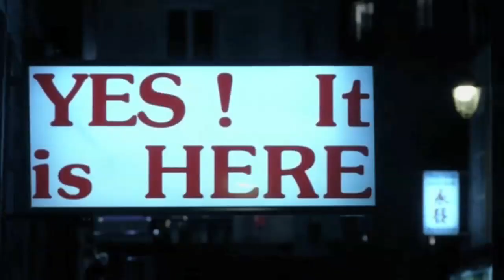J'Ai Cru Entendre - le chansons d'amour subtitled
Stream the complete Movie on Amazon Instant Video

J'Ai Cru Entendre - Louis Garrel, Gregoire Leprince-Ringuet

Mon petit depuis ce matin
J'ai traîné, comme un crétin
Au niveau du caniveau
De Montparnasse à Chateau d'Eau

J'ai bu des verres, des verres et puis des verres
Zubrowska, Riesling, Piper
A court de tout, à bout de moi
Je suis revenu chez toi

Moi je voulais juste un corps
Je cherchais seulement des bras
Un lit de réconfort
Des délices sous les draps
Mais hélas au lieu de ça

J'ai cru entendre "je taime"
J'ai pensé "c'est son problème"

Peu importe que tu y crois
Peu importe que je sois
A bout de moi, à court de tout
Mais pas de ça entre nous

Etre un corps je suis d'accord
T'offrir mes bras pourquoi pas
Mon lit OK encore
Pour rire ou salir les draps
Mais je crains que pour tout ça
Tu doives entendre "je taime"

Je suis vieu, veuf et sectaire
Un pauvre imbécile secrétaire
Je suis beau, jeune et breton
Je sens la pluie, l'océan et les crêpes au citron

Tais-toi un peu petit trésor
Tu as tout faux une fois encore
Suis très précieux, épargne-moi
D'accord mais entre nous pas de ça

Je cherche seulement des bras
Tu doives entendre...